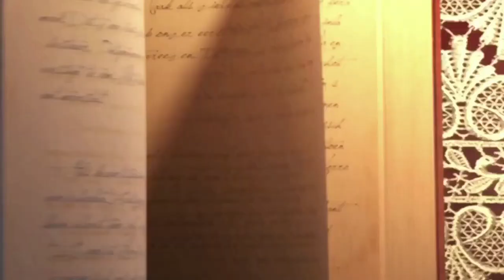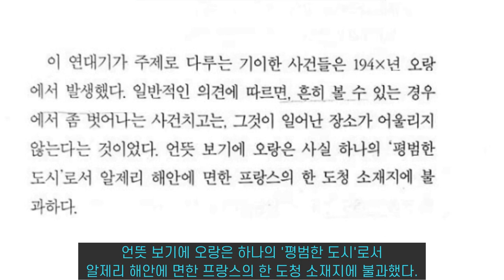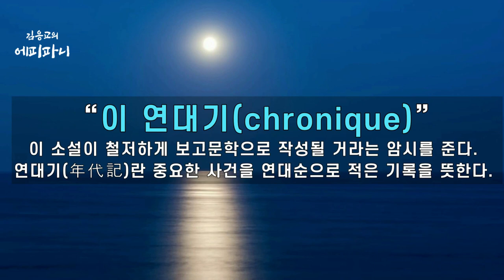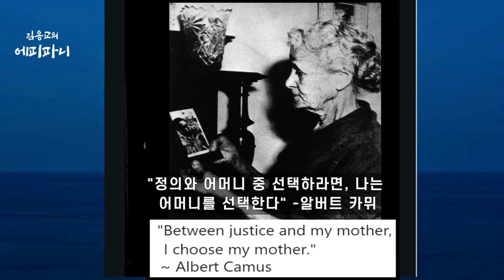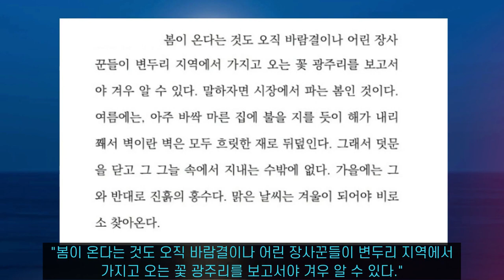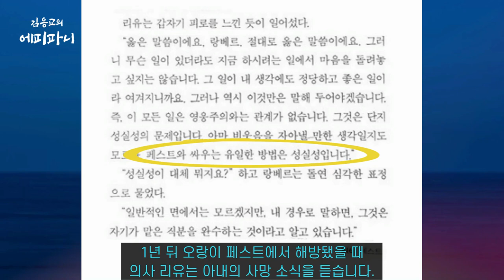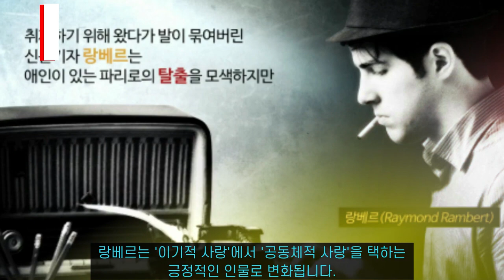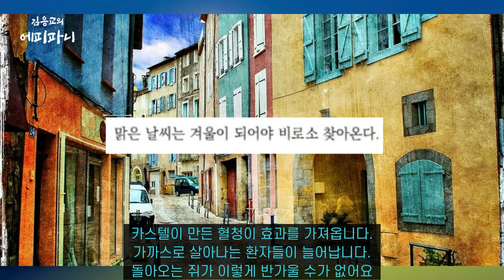2. 카뮈 『페스트』(1회) 첫 문장과 '피에 누아르'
카뮈 『페스트』를 시작합니다. 5부 정도 시리즈로 만들 거 같습니다. 다음 2부는 '추상성, 일상성, 성실성'에 대해 설명하겠습니다.